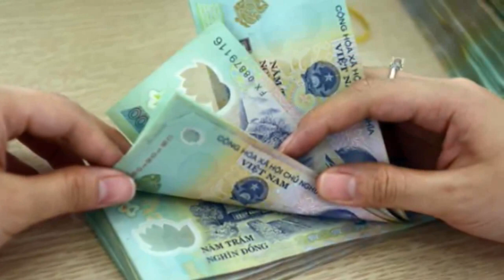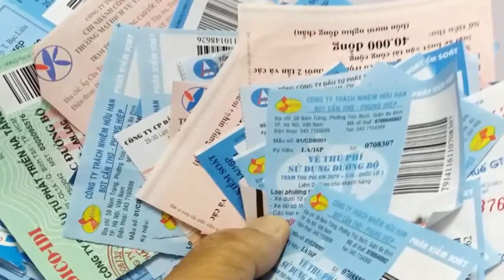Đà Nẵng: Nợ tiền sử dụng đất qua 5 năm, 300 triệu giờ phải đóng 5 tỷ